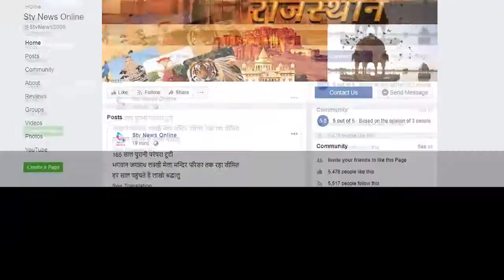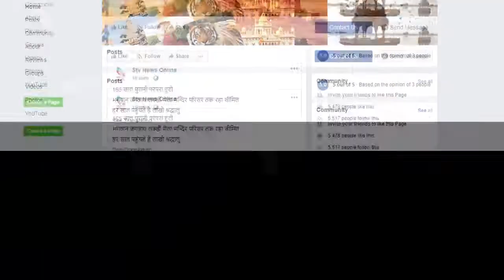टैम्पो व बोलेरो की भीषण टक्कर...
टैम्पो चालक के दोनो पैर टूटे

बोलेरो चालक मौके से हुआ फरार